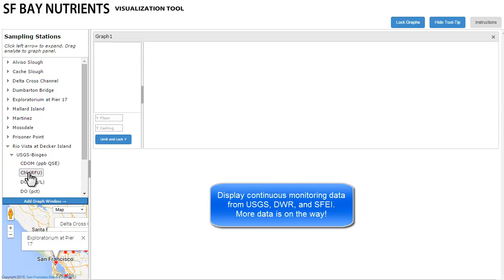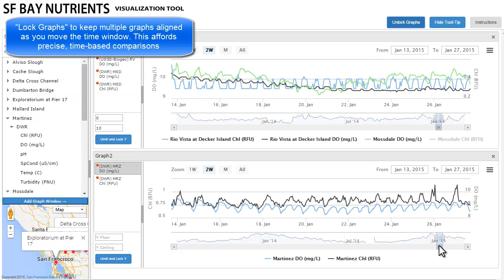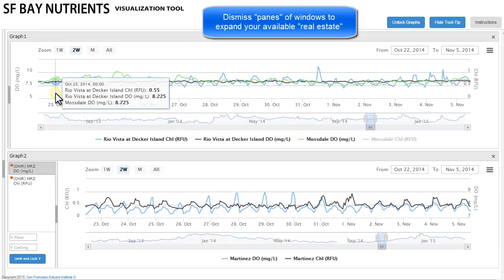SF Bay Nutrients Visualization Tool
The SF Bay Nutrients Visualization Tool helps to visualize continuous monitoring data within the San Francisco Estuary. The tool is funded in part by USGS.